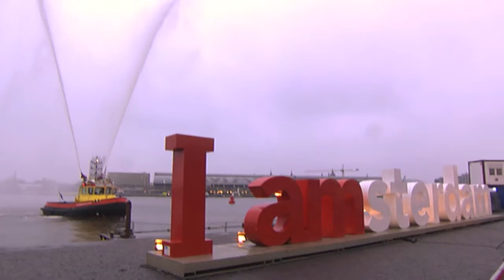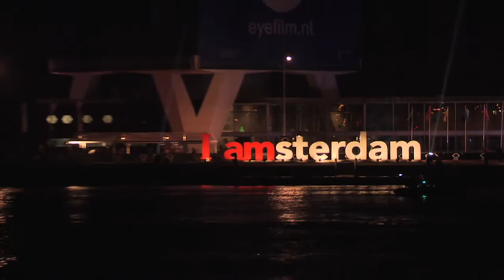Opening Eye 2,5 minuut DEF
Opening of the Eye Film museum Amsterdam No.2